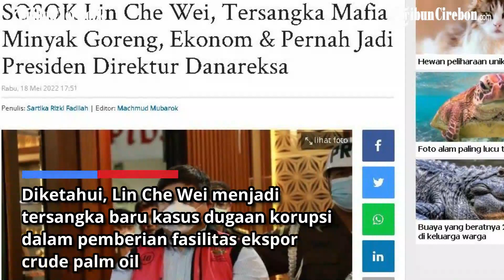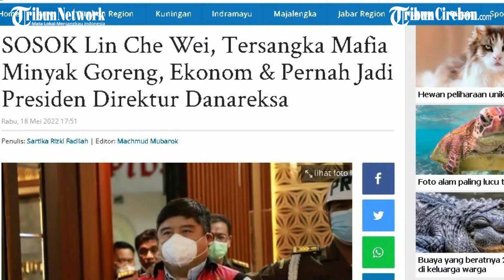Lin Che Wei, Tersangka Mafia Minyak Goreng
Penulis: Sartika Rizki Fadilah | Editor: Machmud Mubarok
Video Production bu Donni Valentino